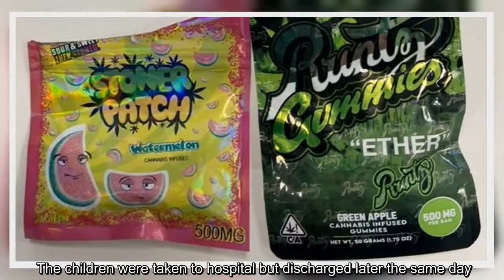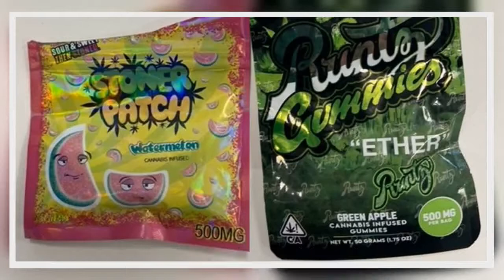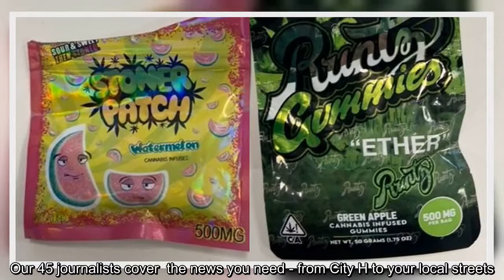✅ Police warn parents over illegal ‘cannabis sweets’ which can be bought online ‘with no quality co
✅  Police warn parents over illegal ‘cannabis sweets’ which can be bought online ‘with no quality control’